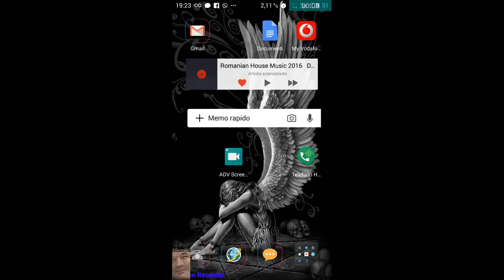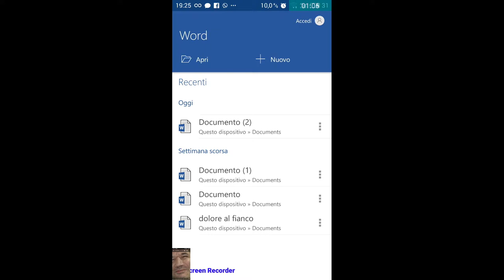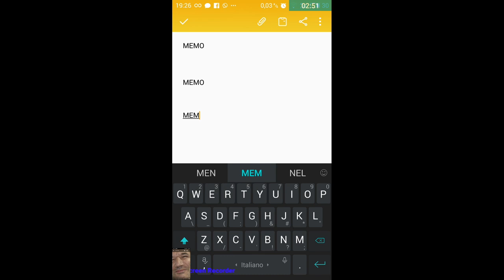Screen dello smartphone.